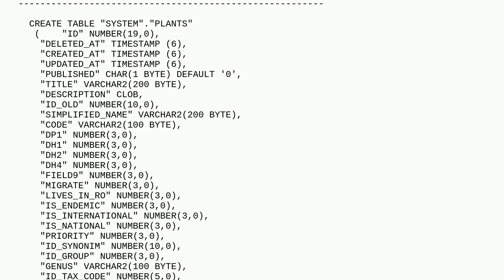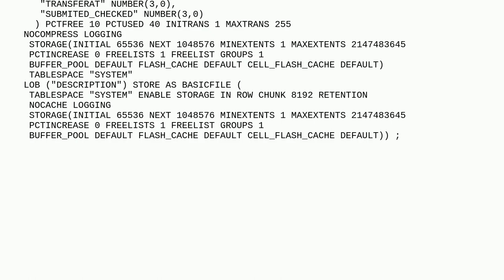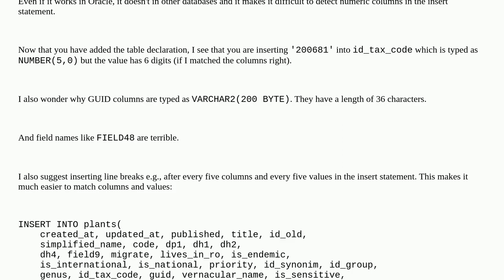Dba: How to find the error column for "ORA-01438: value larger than specified precision allowed f...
How to find the error column for "ORA-01438: value larger than specified precision allowed for this column"

A special thanks goes out to the awesome community

  oracle